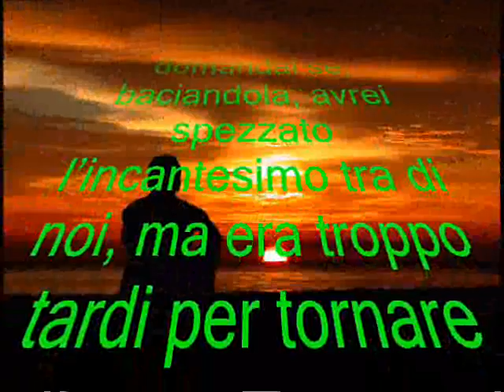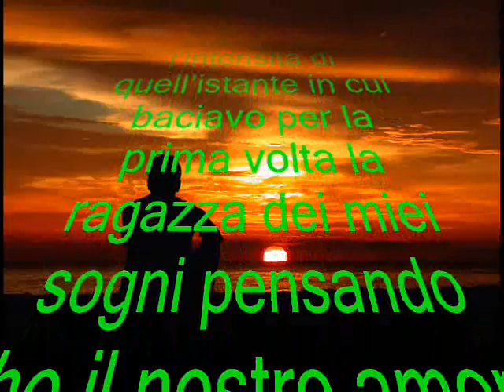L'INCANTESIMO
Per una frazione di secondo mi domandai se, baciandola, avrei spezzato l’incantesimo tra di noi, ma era troppo tardi per tornare indietro. E quando le nostre labbra si incontrarono, fui certo che avrei potuto vivere cent’anni e visitare tutti i paesi del mondo, ma che niente avrebbe eguagliato l’intensità di quell’istante in cui baciavo per la prima volta la ragazza dei miei sogni pensando che il nostro amore sarebbe durato per sempre.
(Nicholas Spark)